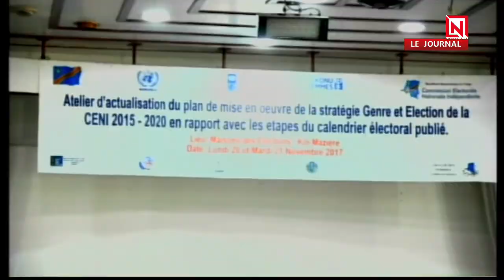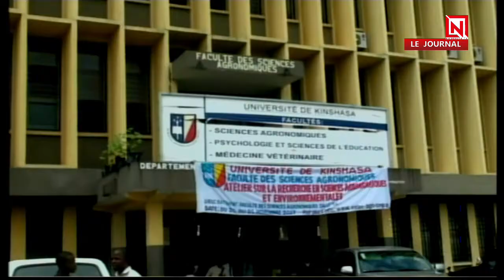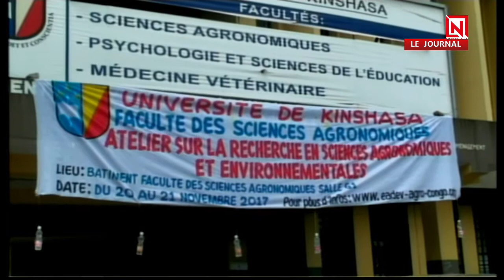JOURNAL TELEVISE DU 22 NOV 2017 AVEC RACHEL KITSITA